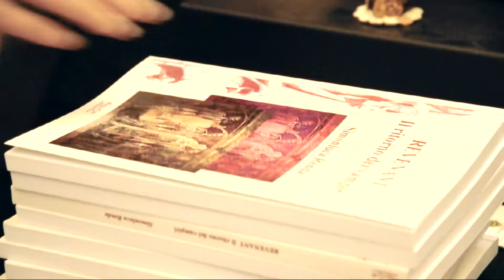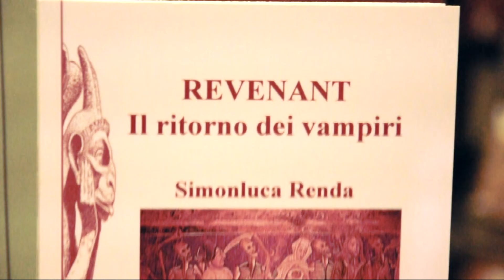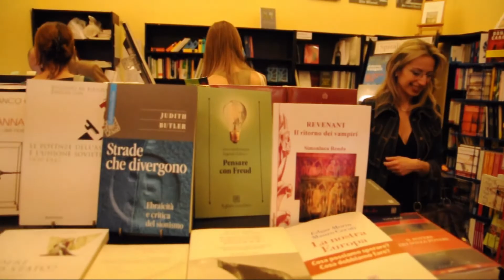REVENANT, Simonluca Renda presenta il suo ultimo Libro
Simonluca Renda, giovane autore bolognese, presenta con Hermatena edizioni, la sua ultima uscita "Revenat", opera di analisi storico antropologica dedicata alla figura del VAMPIRO e alla sua evoluzione nella tradizione culturale e religiosa in Europa..